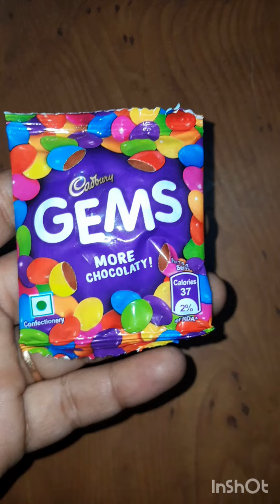ASMR RainbowColor🌈 Butterfly Jelly 🦋, Cadbury Gems and Lotte Fruit Jellies 🍡